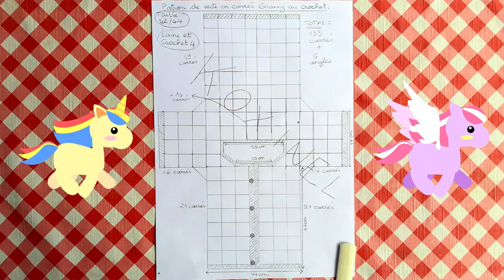2-Faire une VESTE EN Carrés Granny TUTO 2 Veste CROCHET en Carrés Granny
Nous apprenons aujourd'hui à faire un Carré Granny simple, pour notre veste au CROCHET et nous faisons un Point sur le Travail déjà fait!! A vous!!